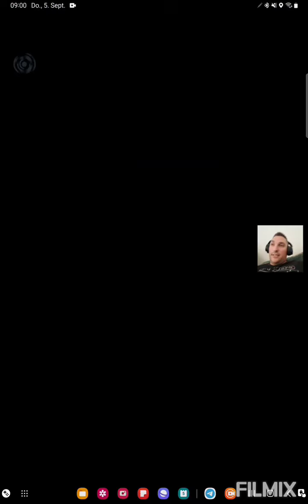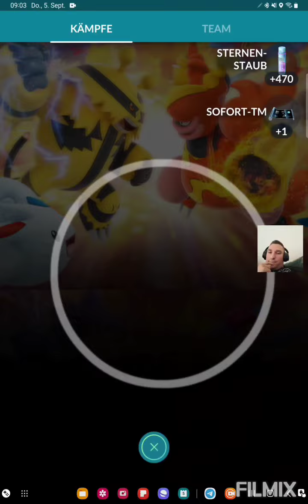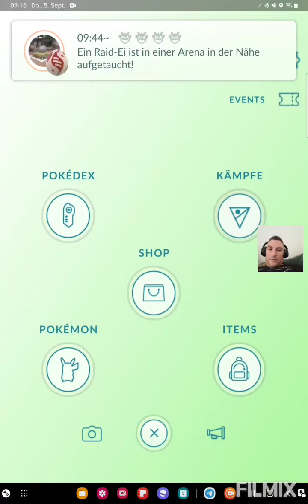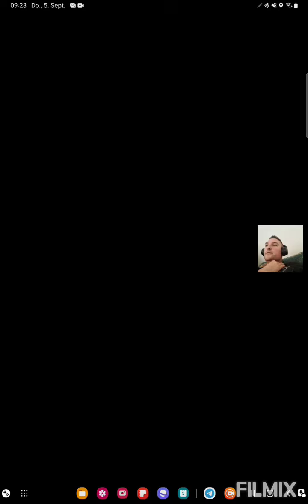Ich probiere Schillings Calamanero Team🦑😍 Pokemon GO German/Deutsch